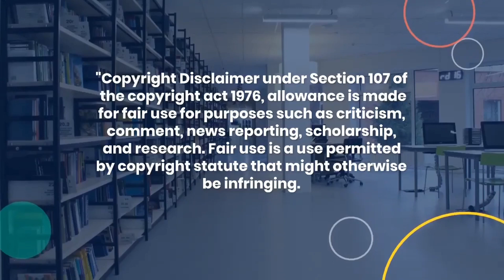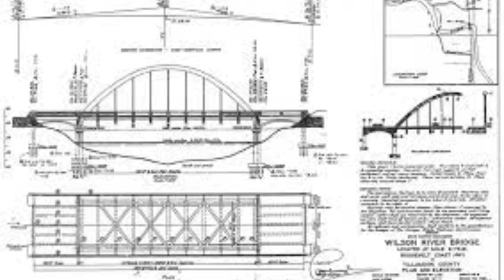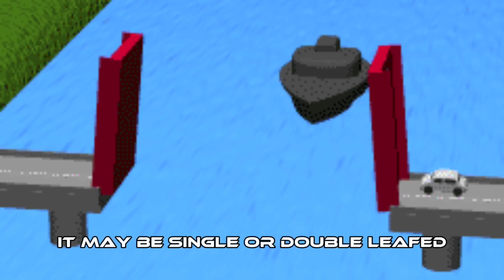London Tower Bridge | Did you know that London Bridge & London Tower bridge are not the same?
The bridge is 800 feet (240 m) in length and consists of two 213-foot (65 m) bridge towers connected at the upper level by two horizontal walkways, and a central pair of bascules that can open to allow shipping. Originally hydraulically powered, the operating mechanism was converted to an electro-hydraulic system in 1972.

In the late 19th century, commercial development in the East End of London increased, leading to demand for a new river crossing downstream of London Bridge. A traditional fixed bridge at street level could not be built because it would cut off access by sailing ships to the port facilities in the Pool of London between London Bridge and the Tower of London. A Special Bridge or Subway Committee chaired by Sir Albert Joseph Altman was formed in 1877 to find a solution. More than fifty designs were submitted, including one from civil engineer Sir Joseph Bazalgette, which was rejected because of a lack of sufficient headroom.